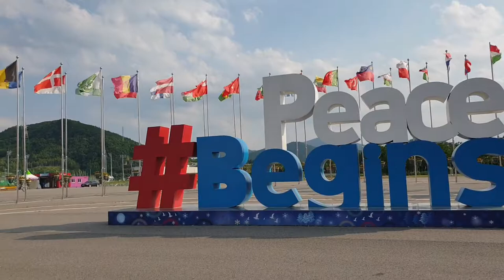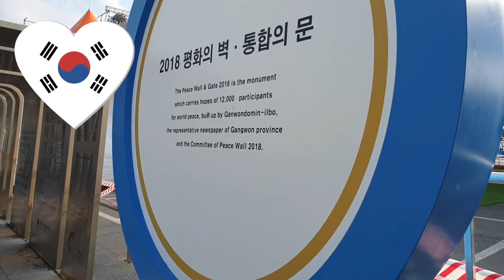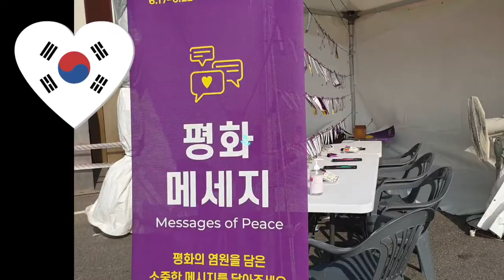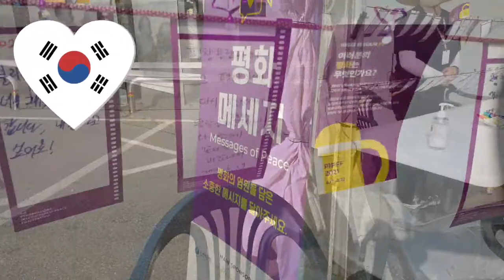온세상이 평화로워지길 강원도여행 Gangwon-do travel#Pyeongchang International Peace Film Festival 여행을 일상처럼#여행브이로그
컵라면 닭계장 평창여행 May the world be at peace Gangwon-do travel#Pyeongchang International Peace Film Festival